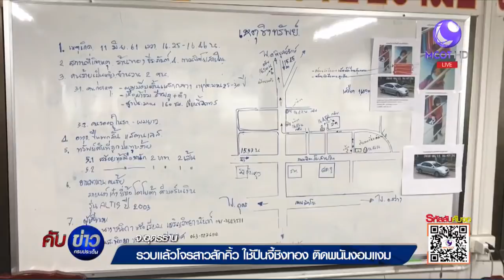รวบแล้วโจรสาวสักคิ้วจี้ชิงทอง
รวบหญิงสักคิ้วใช้ปืนจี้ชิงสร้อยข้อมือทองคำ 3 เส้น น้ำหนักรวม 5 บาท สารภาพก่อเหตุเพราะเล่นพนันหวยออนไลน์จนหมดตัว

1.สารคดีเฉลิมพระเกียรติ
2.พระราชกรณียกิจ-พระมหากรุณาธิคุณ
3.คนไทยหัวใจ♥รักในหลวง